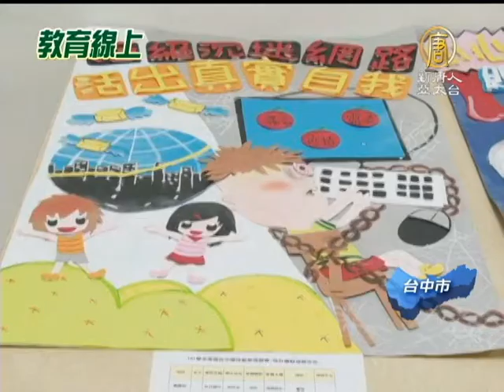【教育學習】技藝教育學程競賽 探索孩子生涯興趣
【教育學習】技藝教育學程競賽 探索孩子生涯興趣(NTDAPTV) 十二年國教即將上路，國中「技藝教育學程」提供另一個發展舞台。臺中市「101學年度國中技藝教育學程技藝競賽」，吸引近2000名國中學子報名參加，29號在明德女中公開表揚319位優秀選手，帶您來看看學生們的作品。【新唐人亞太台2013年5月31日訊】

龍舟搭配上粽子，讓這組吊壁花器呈現濃濃端午氣氛。

可以上網但不要迷「網」，這是化工與設計職群的第一名作品。

雙十國中同學 張育瑄：「題目是節慶，因為我覺得端午節的元素比較多，就是從陶板開始做，然後做了身體然後做龍頭，之後貼鱗片在身體上面。」

大雅國中同學 柯?晴：「現在年輕人很喜歡使用這些網路，像LINE、yahoo、google之類的東西，所以我們用這些做主題來創作。」

受獎同學都參加了技藝教育學程，臺中市政府教育局希望藉此鼓勵學生探索自我、找到將來職涯興趣。

台中市教育局主任秘書 鍾愛華 ：「我們以技職教育來先試探他們，然後讓他們自己去發現他們自己的興趣所在，依著自己興趣所在，去走適合自己的路。」

大雅國中輔導副組長 陳賦祥：「讓學生去接觸針對他自己有興趣的部分，去做升學不見得一定要傳統那種。」

台中市在101學年度共開辦機械、餐旅、化工、設計等10個職群，幫助學生習得一技之長，達成自我實現，可說是一舉數得。【好樣!Formosa_帶您看見台灣的美好】